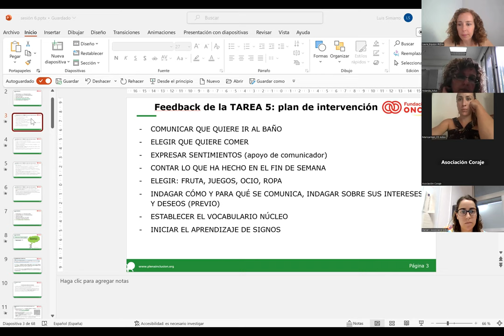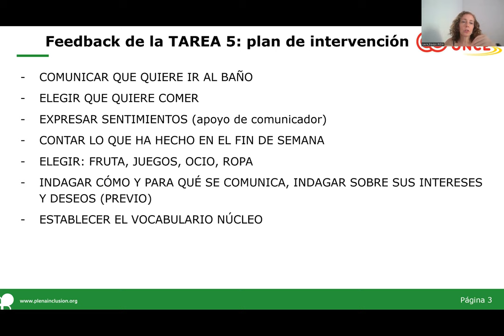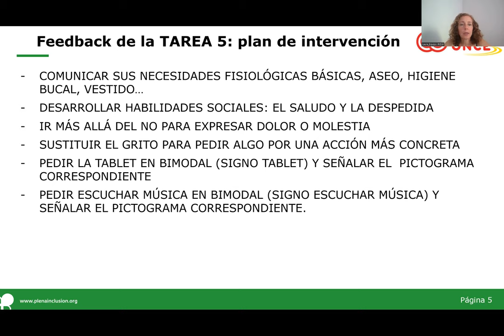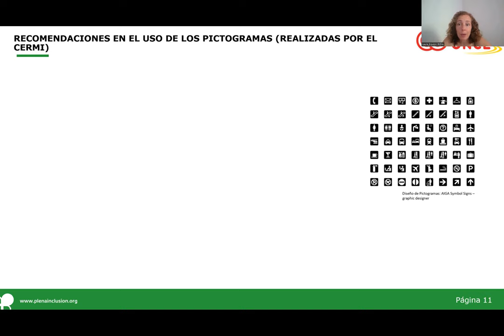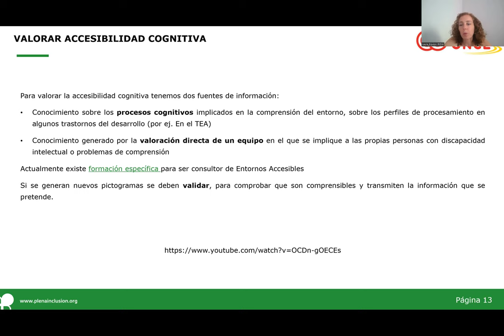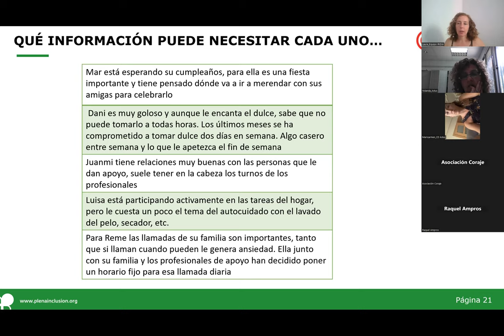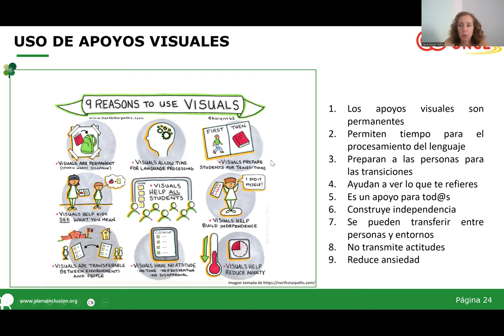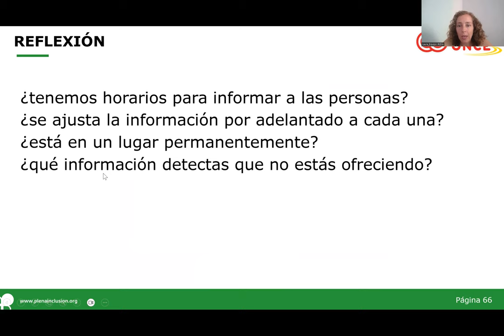Aplicación práctica de los Sistemas Aumentativos y Alternativos de la Comunicación (SAAC) | Sesión 6